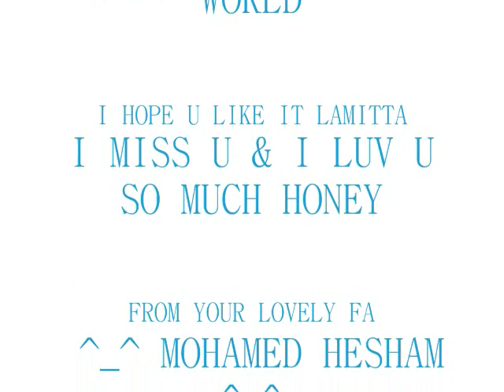THE ANGELIC BEAUTY ( LAMITTA FRANGIEH )